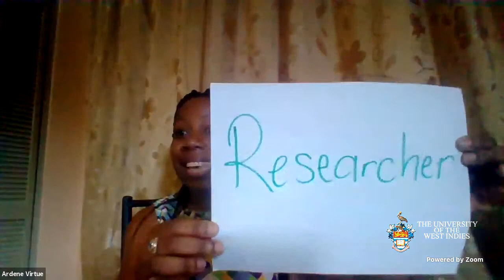Book Launch | English Language Teaching in a Post-Method Paradigm | Paulette Feraria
The School of Education in the Faculty of Humanities and Education presents a Book Launch: "English Language Teaching in a Post-Method Paradigm."

Author: Dr. Paulette J. Feraria, Senior Lecturer, Language, Literature & Literacy Education.

Sunday, December 13, 2020 @ 12:00 noon - 2:00 p.m.